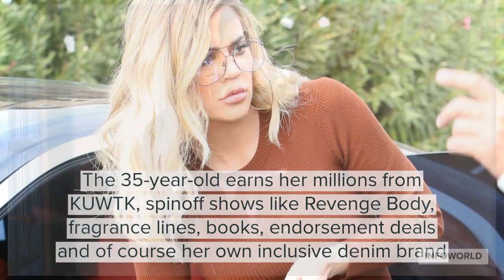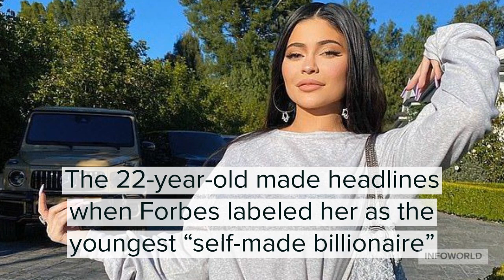Who Is the Richest Kardashian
Details on the  Kardashian Family's Explosive Net Worth
The Kardashian gang has become one of the richest families in Hollywood.